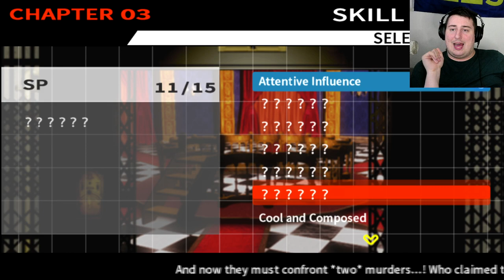LET THE THIRD TRIAL BEGIN! Danganronpa Trigger Happy Havoc (20)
In this episode of Danganropa Trigger Happy havoc we did Began the thrid trial. It was quite the crazy first half. We Do howerver have our eyes set on a certain someone.